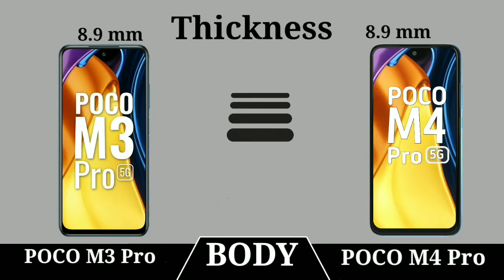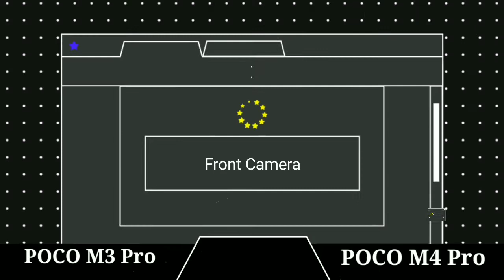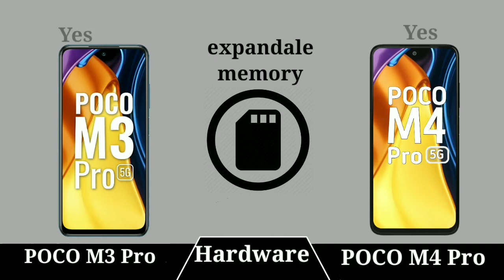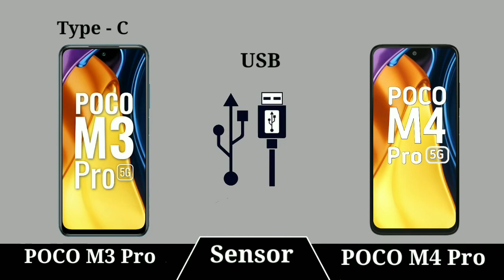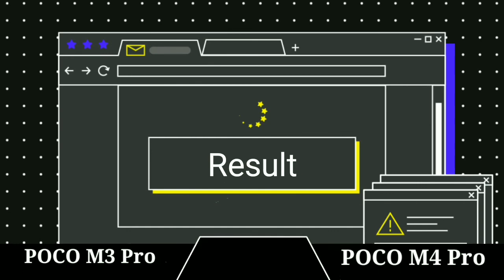Xiaomi Poco M4 pro 5G vs Poco M3 Pro 5G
In This Video we compare Xiaomi Poco M4 pro 5G vs Poco M3 Pro 5G specs lets see which is best Samrtphone

Latest Videos On***: Xiaomi Poco M4 pro 5G vs Poco M3 Pro 5G